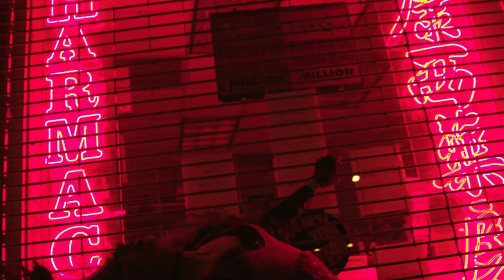KANDY - Feelin' KNT [Official Music Video]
Credits:
Directed by Charlotte Sclapari
DP Henry Zaballos
AC Jasmine Chang
Gaffer Isaac Berner
Production Coordinator Daniela Rebellon
Production Assistant Jennifer Zarzuela
Editor Sean Edwards

Featuring:
Justin LaBeija
Frida LaBeija
Syn
Muffy
Glamydia Clap
Lance Xavier
TygaTonic
Serena Tea
Stella Artoit
Kimmi Moore
Boudoir Lefleur
Miss Mister
Patrick Minor
Sucia